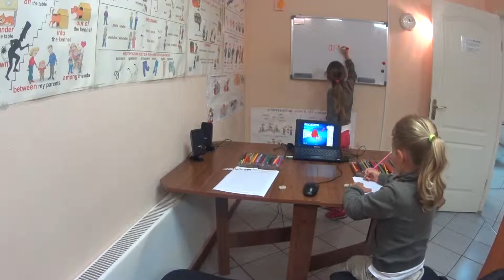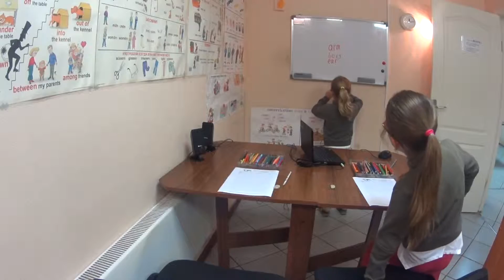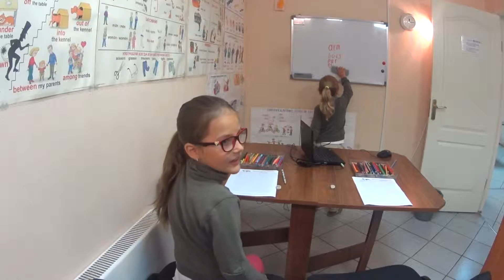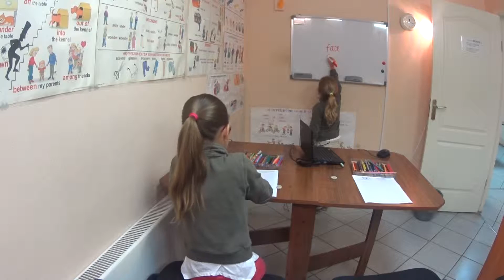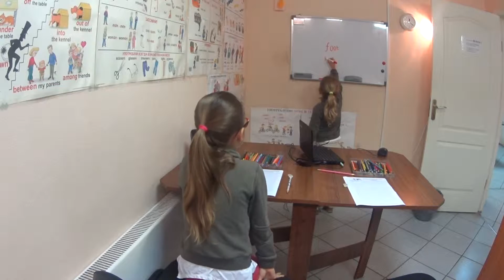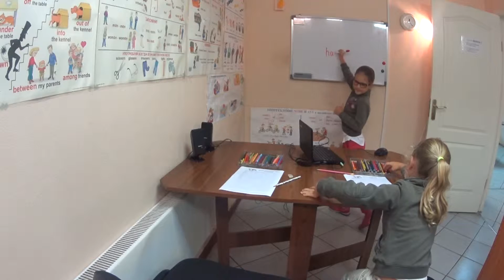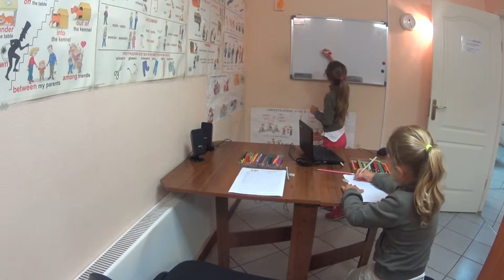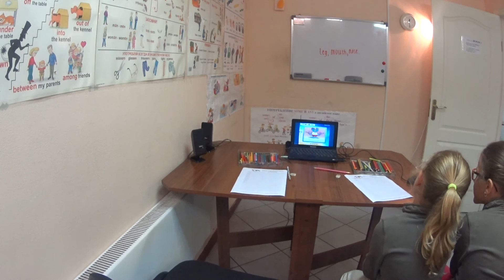Школа английского языка в Пушкино 21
Английский с Алексом
Здравствуйте, мамы и папы, бабушки и дедушки!
Наш курс рассчитан на младших школьников, которые лишь начинают знакомство с английским языком.
Курс НЕ требует знания языка от взрослого, занимающегося с ребенком, мы просто просим Вас посидеть и послушать вместе.
Курс НЕ ставит задачу изучения грамматики (хотя это очень важно).
В основу курса положен принцип многократного повторения слов или предложений, поэтому не пугайтесь увидеть в начале курса целые предложения, которые нужно повторить несколько раз за диктором и переписать. Объяснение грамматики последует позже.
Как правило, каждый урок состоит из аудио, видио и письменной части. Выбранную часть можно загрузить на MP3 плеер, мобильный телефон, iPhone и, тем самым, получить возможность посмотреть или послушать ее в любом удобном для Вас месте и в любое время. Письменную часть необходимо распечатать и переписать.
Постарайтесь сделать ваши занятия регулярными.
Мы желаем Вам удачи!
PS
1 Курс является бесплатным и это существенное подспорье к семейному бюджету. От Вас требуется только желание и трудолюбие!
2 Курс записывался в домашних условиях, и качество звука оставляет желать лучшего.